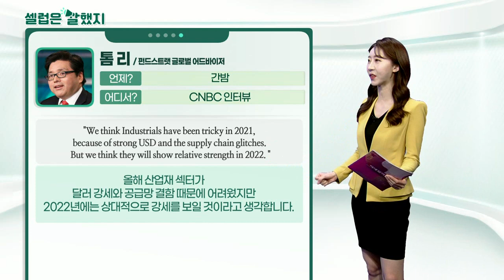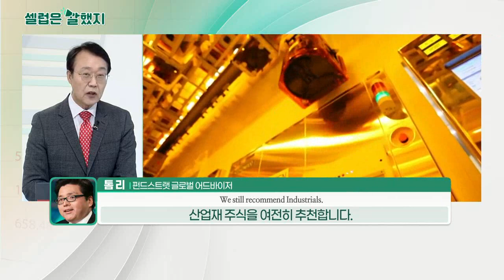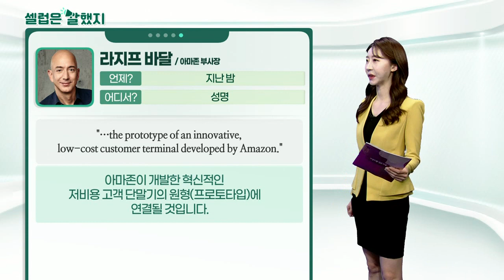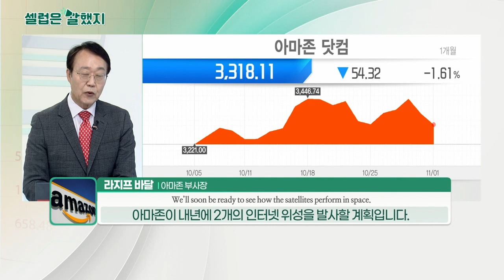재닛 옐런(미국 재무부 장관) / 라지프 바달(아마존 부사장) / 톰 리(펀드스트랫 글로벌 어드바이저)_셀럽은 말했지 (20211102)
재닛_옐런(미국 재무부 장관) / CNBC 인터뷰
"I think that Chair Powell has certainly done a good job."
나는 파월 의장이 확실히 일을 잘 했다고 생각합니다.

"He responded very admirably to the crisis that we saw after the pandemic, and he’s established with his colleagues a new framework that is very focused on achieving full employment."
그는 팬데믹 위기에 매우 훌륭하게 대응했으며, 완전 고용을 위한 새로운 정책적인 틀을 마련했습니다.

라지프_바달(아마존 부사장) / 성명
"We’ll soon be ready to see how (the satellites) perform in space."
우리는 곧 우주에서 작동하는 인공위성을 볼 것입니다.

"…the prototype of an innovative, low-cost customer terminal developed by Amazon."
아마존이 개발한 혁신적인 저비용 고객 단말기의 원형(프로토타입)에 연결될 것입니다.

톰_리(펀드스트랫 글로벌 어드바이저) / CNBC 인터뷰
"We think Industrials have been tricky in 2021, because of strong USD and the supply chain glitches. But we think they will show relative strength in 2022. "
올해 산업재 섹터가 달러 강세와 공급망 결함 때문에 어려웠지만 2022년에는 상대적으로 강세를 보일 것이라고 생각합니다.

"Thus, we still recommend Industrials."
따라서 우리는 여전히 산업재를 추천합니다.